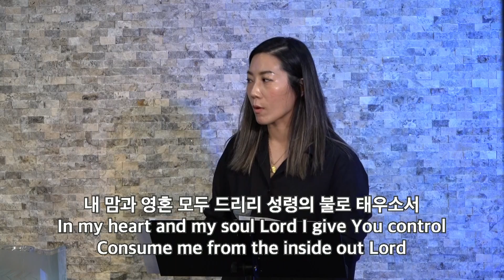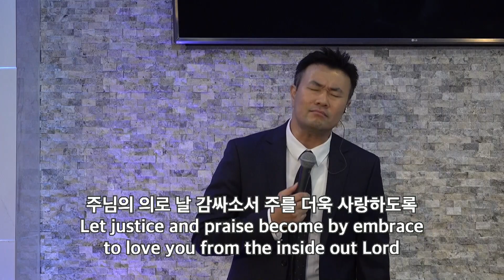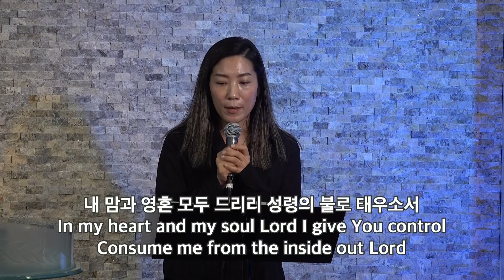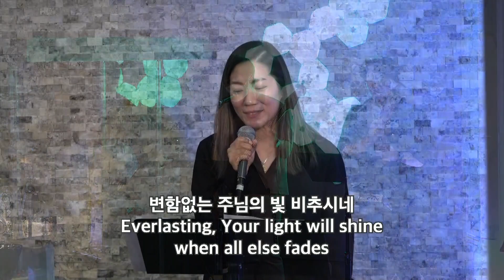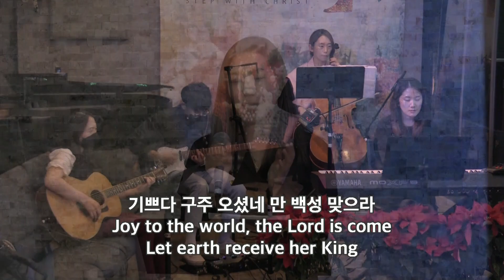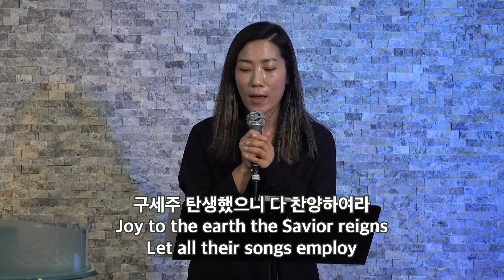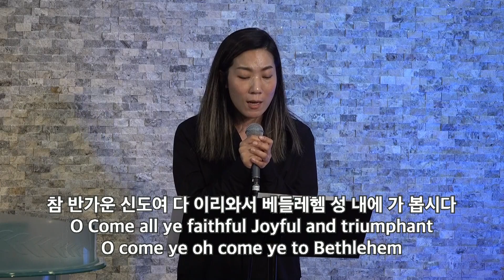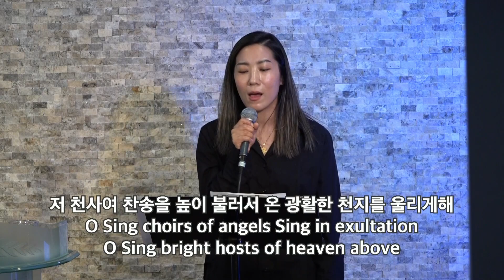주님이 함께하는 교회 성탄절 주일 찬양 | SWCC Christmas Praise | 12월 25일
내 안의 중심이 주를 찬양  |  From the Inside Out (0:00)
기쁘다 구주 오셨네  |  Joy to the World (11:33)
참 반가운 신도여  |  O Come All Ye Faithful (16:36)